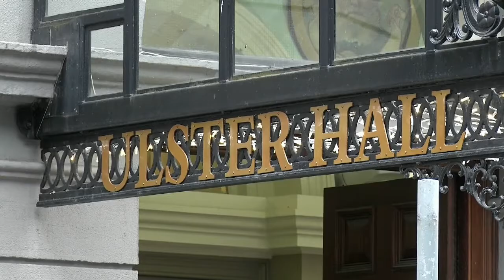NI Music Prize 2018 set for Ulster Hall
One of Belfast’s biggest and most prestigious music events will take centre stage at the historic Ulster Hall on Thursday 15 November. The NI Music Prize will mark its 6th year by taking over Belfast’s famous music venue. November 2018